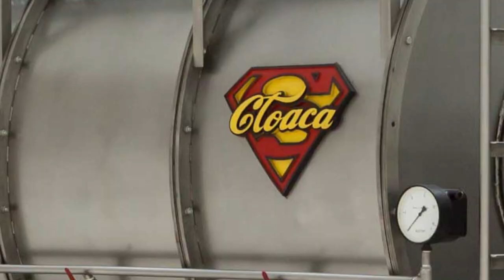Mattijs Visser about Wim Delvoye's work | Socle du Monde Biennale 2017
Shit on Manzoni. Chief curator Tijs Visser about the biennale's exhibition with Wim Delvoye 💩

Track: Stories About the World That Once Was by Chris Zabriskie

7th Socle du Monde Biennale 2017 | 22 April – 27 August 2017 | Herning, Denmark | Heart Museum | Carl-Henning Pedersen and Else Alfelts Museum | Herning Højskole

In cooperation with Zero Foundation and Aarhus 2017.